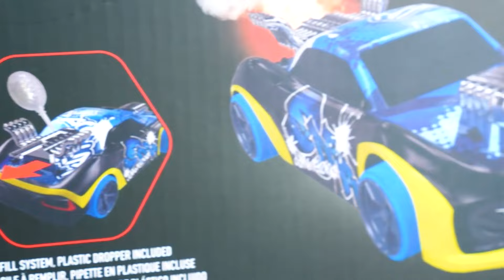Araba oyunları! Okan Abi oyuncak arabalar ile yarış yapıyor! Erkek çocuklar için eğitici videolar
Okan Abi ile araba oyunları! Erkek çocuklar için oyuncak arabalar ile eğitici videolar. Okan Abi, oyuncak arabalar ile yarış yapıyor. Sonra da buldozer, ekskavatör ve kamyon ile iş yapıyor.

İbrahim Abi ve Okan Abi ile beraber eğitici ve eğlenceli oyunları oynayalım! Çocuklara en sevdiği oyuncakları ile sayıları, renkleri ve daha birçok şey öğretiyoruz! Eğlenmek ve öğrenmek için en güzel videolar sizi bekliyor! Bizi takip edin ve yeni videolarımızı mutlaka kaçırmayın.